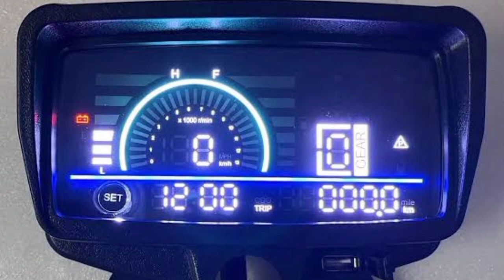125 Honda 2024 Model || Honda CG 125 model 2024 || Honda CG 125 new model features